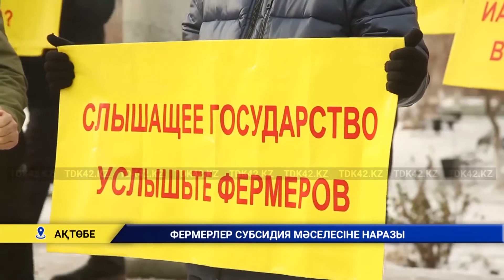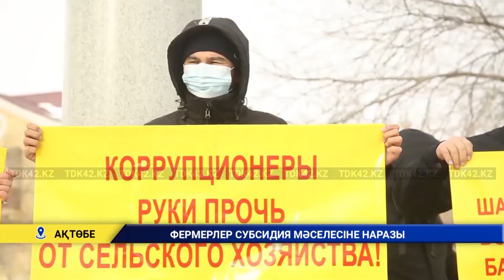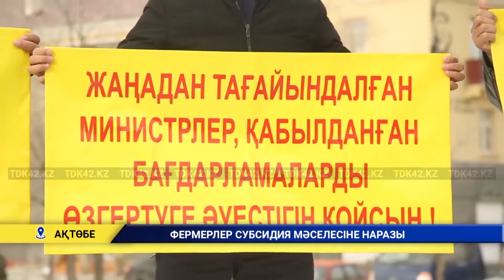ФЕРМЕРЛЕР СУБСИДИЯ МӘСЕЛЕСІНЕ НАРАЗЫ